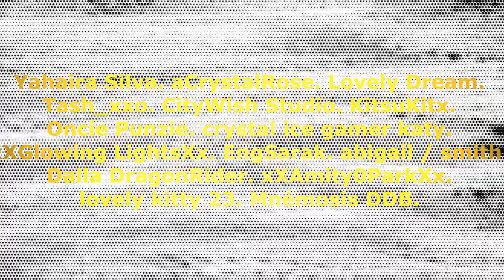Non/Disney: Take This City [Full Mep]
Yay!!! Oh my goodness! This is so EPIC!!! I never dreamed people would pick so many under-rated characters, but I'm soooo thrilled that they did! I mean, we have Robin Hood, Cale, Milo, Mowgli, Danny, and more!! A HUGE thank you to everyone who participated!! (and before I forget!) I have officially opened a Non/Disney Studio called TimelessTalesStudios, and I would love to have you join. :) We're already at 13 members, and we will be editing to similar songs including hosting meps for under-rated characters & movies! I'll post the link to the audition video further down in the description.

Now, here are the links to the channels of everyone who participated!

Mine (Robin Hood)

Thank you so much to everyone who participated, and to abigail / smith for filling in as a back up for part 12!